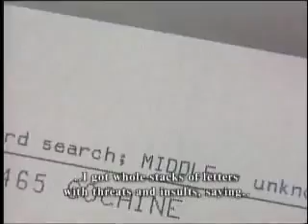Historia Prohibida 6/9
En los últimos dos siglos, los arqueólogos han encontrado huesos y artefactos que muestran que la gente como nosotros ha existido en la tierra durante millones de años. Pero muchos científicos se han olvidado o ignorado estos hechos notables. ¿Por qué? Principalmente porque contradicen las opiniones dominantes acerca de los orígenes del hombre y de la antigüedad.

De acuerdo con estos puntos de vista, los seres humanos como nosotros han existido por sólo unos 100.000 años y antes de eso sólo existían primitivos antepasados humanos. Este paradigma evolutivo, con el que grupos de gran influencia científica están profundamente comprometidos, ha actuado como un "filtro del conocimiento." Y el filtrado, intencional o no, nos ha dejado con un juego radicalmente incompleto de los hechos para la construcción de nuestras ideas acerca de los orígenes humanos.

La recuperación de la serie completa de los hechos, en líneas generales, con las cuentas de la antigüedad extrema de la raza humana, que se encuentran en las literaturas tradicionales, como los Puranas de la India, nos lleva a una fascinante expedición, hacia los cinco continentes, a los principales sitios arqueológicos, algunos olvidados, otros en medio de la controversia en curso.